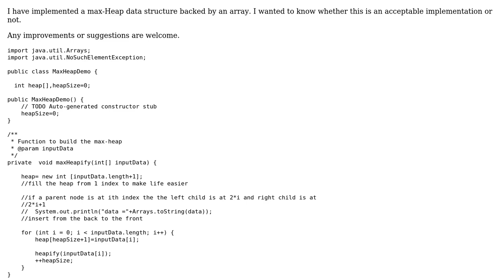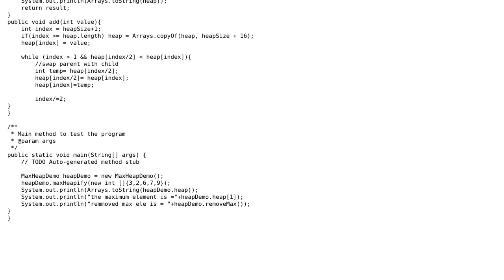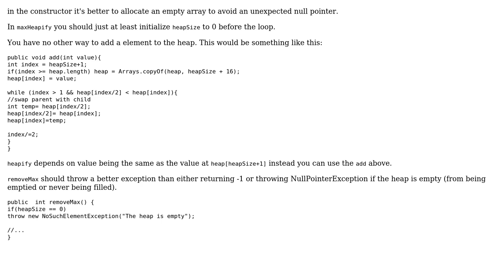Code Review: Max heap implementation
With thanks & praise to God, and with thanks to the many people who have made this project possible! | Content (except music & images) licensed under CC BY-SA | Music | Images & others | With thanks to user ratchet freak user Jamal user Aneesh K and the Stack Exchange Network Trademarks are property of their respective owners. You are responsible for your own actions.